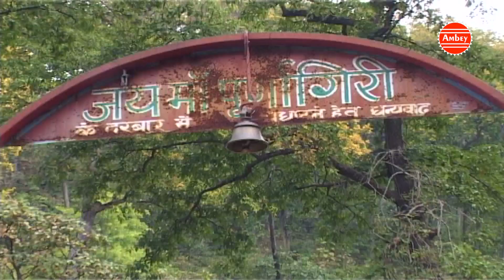Best Purnagiri Maiya Bhajan || Pyaro Pyaro Purnagiri Dham Laage || Rakesh Kala Bhajan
Best Purnagiri Maiya Bhajan || Pyaro Pyaro Purnagiri Dham Laage || Rakesh Kala Bhajan Bhakti Bhajan Kirtan

Album - Dhoom Machi hai Maa Purnagiri Ki Dhoom
Song - Pyaro Pyaro Purnagiri Dham Laage
Singer - Rakesh kala
Lyrics - M.S Vairagi
SN OLD-320

Watch “Pyaro Pyaro Purnagiri Dham Laage" from Bhakti Bhajan Kirtan